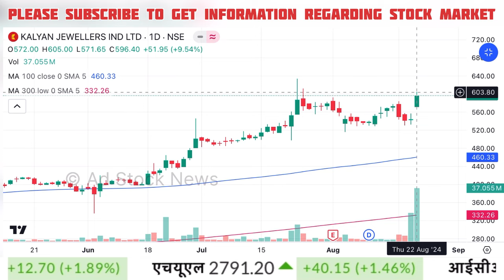Kalyan jewellers share news,Buy or not ? Kalyan jewellers share latest news today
kalyan jewellers share news malayalam
kalyan jewellers share price
kalyan jewellers share malayalam
kalyan jewellers share details
kalyan jewellers share result
kalyan jewellers share tamil
kalyan jewellers share news today tamil